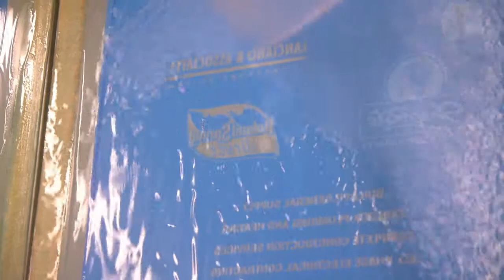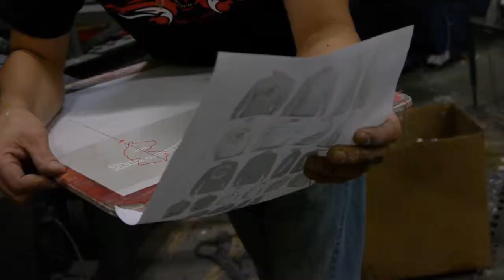AMBRO Manufacturing: Screen Printing Tour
Watch our process at AMBRO Manufacturing from start to finish!

We're located locally at 6 Kings Court in Flemington, NJ 08822.